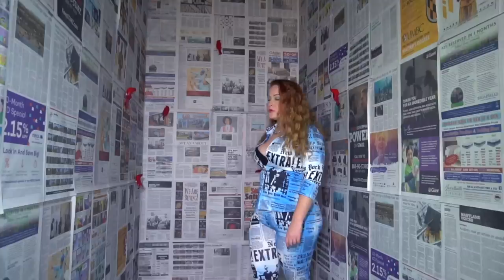Miss Red - Mockingbirds [Official Music Video]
Within 4 days bitten again on the very track dissing em’. @TheRealMissRed beasts up on em’ again with this classic Mockingbirds reminiscing on her old Missy Elliot obsession at 6 that made her want to be a rapper. Real Queens pay homage, not try to erase. Mockingbirds is more than just a single, it’s a rebellion. “Why they peepin through my window? ...Hawk!”